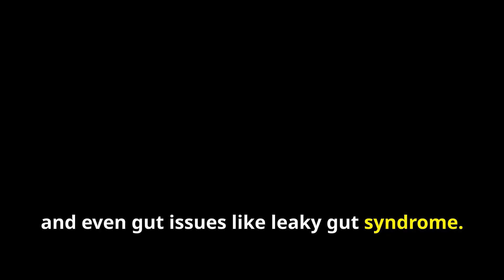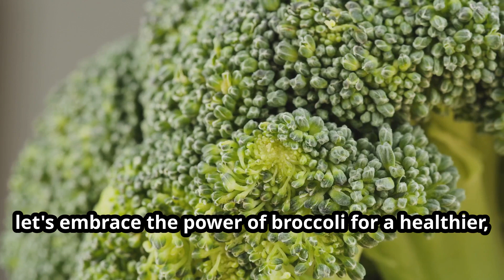🥦 Healing Powers of Broccoli: The Unsung Superhero of the Veggie World! 💥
Calling all health heroes! 💪🏽 Are you ready to discover the mind-blowing superpowers of the humble but mighty broccoli? 🥦💥 This unassuming green veggie may look small, but it packs a massive punch when it comes to healing and wellness!

If there's one superfood that deserves a spot on your plate, it's broccoli! This little tree-like veggie is an absolute powerhouse when it comes to fighting off diseases and boosting your overall well-being. 💪

First up, broccoli is a cancer-crushing machine! 💥 It's loaded with a compound called sulforaphane, which has been scientifically proven to help prevent and even treat various types of cancer, including breast, prostate, and colon cancer. Sulforaphane works by neutralising cancer-causing compounds and stopping tumour growth in its tracks. 🚫🧪

But that's not all! Broccoli is also a true champion for heart health. 💓 Its high fibre content can help lower cholesterol levels, while its antioxidants protect your heart from damaging free radicals. Plus, the potassium in broccoli helps regulate blood pressure, reducing your risk of stroke and heart disease. 🩺

And if you struggle with inflammation, broccoli has your back! 🌿 Its anti-inflammatory properties can help alleviate conditions like arthritis, asthma, and even gut issues like leaky gut syndrome. Say goodbye to painful flare-ups and hello to sweet relief! 🙌

So, what are you waiting for? Add broccoli to your diet today and experience its incredible healing powers! 🥦💫 Together, let's embrace the power of broccoli for a healthier, happier life! 💚

If you've found this video helpful and informative, we'd love for you to show your support by hitting that like button down below. 👍 Your engagement really goes a long way in helping us continue creating high-quality content just for you.

By joining our community of dedicated followers, 👨‍👩‍👧‍👦 you'll have access to even more valuable information to support your wellness journey. We truly appreciate you taking the time to watch and engage with our content.

So what are you waiting for? 🚀 Together, we can all unlock the power of nature and elevate our health to new heights. 😁🦷

The information and content provided in this video is for educational and informational purposes only. It is not intended to be a substitute for professional medical advice, diagnosis, or treatment. Always seek the advice of your physician or other qualified healthcare provider with any questions you may have regarding a medical condition.

The remedies and strategies discussed are based on research and traditional use, but individual results may vary. We do not claim that these natural remedies can cure or treat any specific medical condition.

We have made every effort to properly attribute and credit all sources, but if there are any inadvertent omissions or infringements, please let us know, and we will address them immediately.